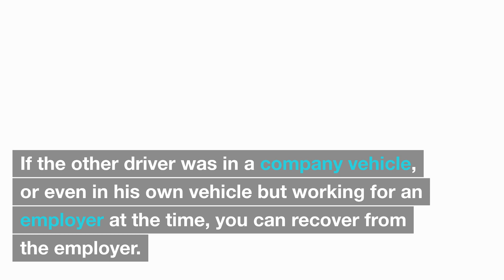Uninsured Driver? No Problem! Navigating Recovery with Uninsured Motorist Coverage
Get the facts on what to do if you're in an accident with an uninsured driver. Learn about uninsured motorist coverage and the steps you can take to protect yourself. Watch our latest video and stay informed!